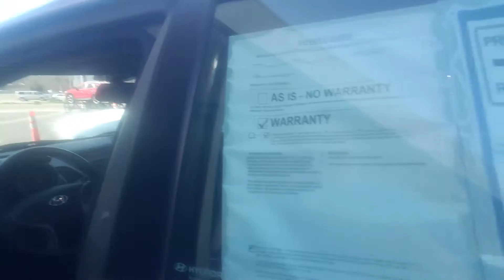Hyundia from Whitney at Capo Mazda